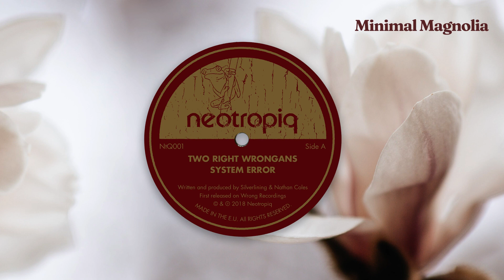Two Right Wrongans – System Error [NTQ001]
Two Right Wrongans – System Error EP
Label: Neotropiq – NTQ001
Format: Vinyl, 12", 45 RPM / Digital
Country: UK
Released: 17 Dec 2018
Genre: Electronic
Style: Tech House

Tracklist:
A1 System Error
B1 Straight Ahead Then Take The Next Wrong